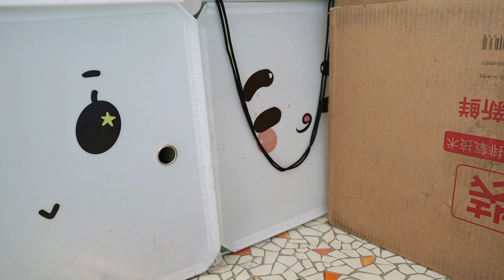这是狗带大的猫，热了还会吐舌头，真是太好玩了【阿尔法是只边牧】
这是狗带大的猫，热了还会吐舌头，真是太好玩了
我是阿尔法是只边牧，
我会每天在这里分享：
铲屎官和高智商狗子的日常生活，温暖治愈又有趣！❤
此处是分割线，哈哈
如果你也是爱狗人士，但是呢，又不方便养狗狗😭，可以来我这里体验一下养狗子的乐趣！✨
宠物狗 边牧 德牧 猫咪 "通过我们的视频，我们试图传达对动物的尊重和保护，并且保证它们不受任何伤害。"